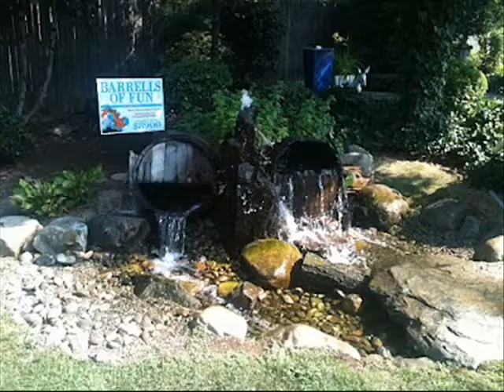Water Garden Ideas.Springfield Township, PA Area Bucks County : orserlandscaping.com